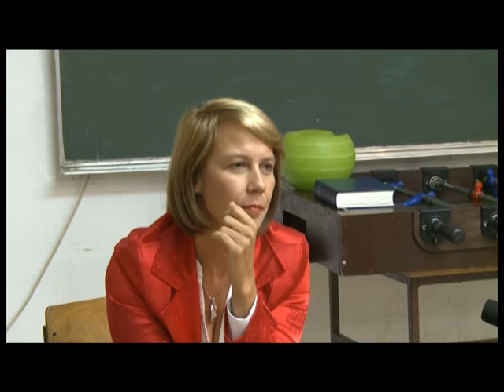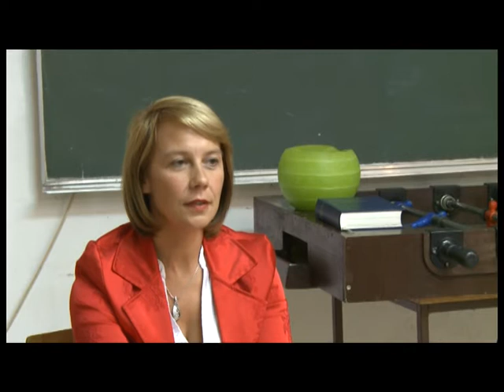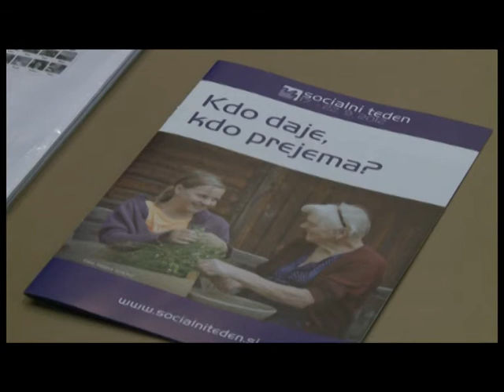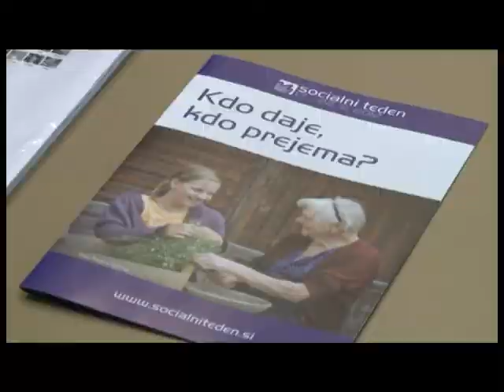Predavanje: Od poslanke do animatorke (Alenka Jeraj)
Predavanje Alenke Jeraj z naslovom od poslanke do animatorke